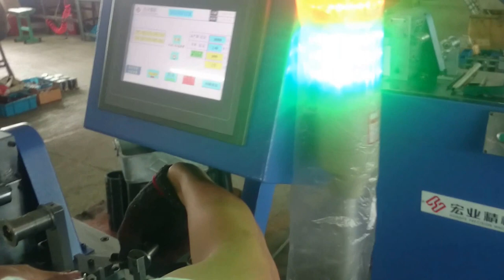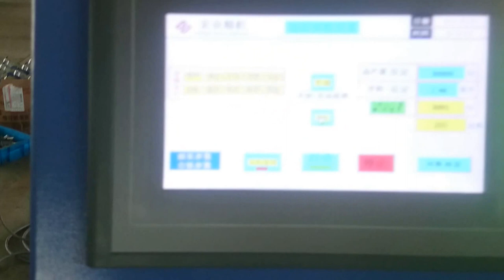How to make metal zipper? zipper machine, zipper making machine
Do you whether interested how to make zipper? As the zipper top sales YKK said little parts, big difference. Yes, this little parts is zipper. Zipper quality depend on raw material, zipper machine and operation staff.
This machine show how to make metal zipper teeth.
If you are interested this machine, contact with me, whatsapp or wechat ID: 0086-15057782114.
zipper machine
zipper machinery
zipper making mahcine
zipper sewing machine
zipper machines
quality zipper